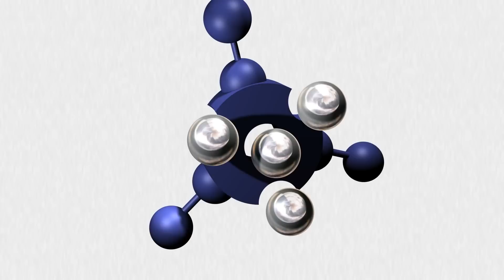Crop Circle 3D - Morgan's Hill - Wiltshire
My new original 3D modeling, animation and Music

Mais uma modelagem 3D+animação+trilha que faço estudando geometria, gosto de estudar as formas geométricas dos  círculos de cultivo, tento descobrir + dimensões novas: girando ou fazendo rotações...

3D modeling based on Crop Circle formation in Morgan's Hill - Wiltshire - England / Related - 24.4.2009